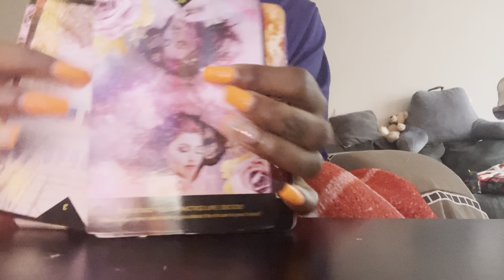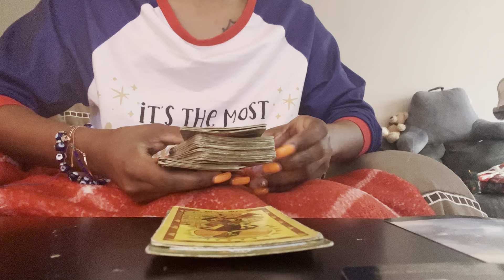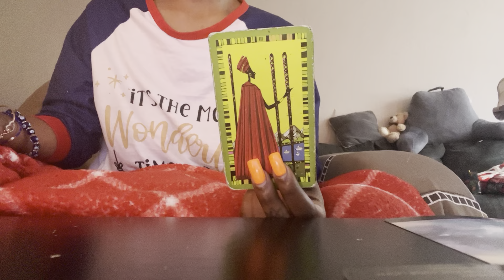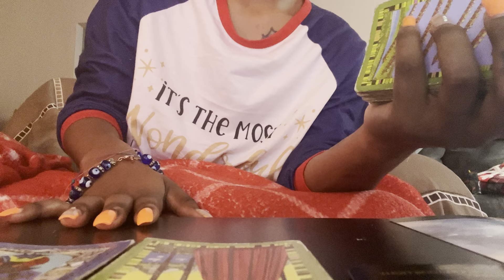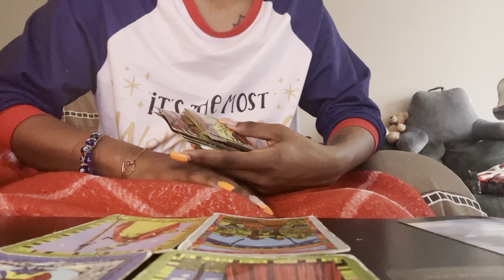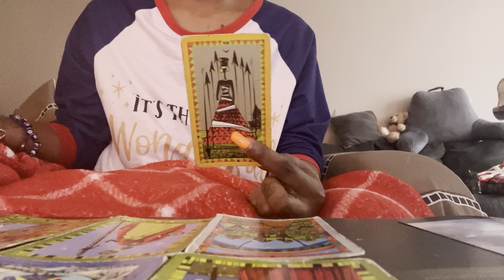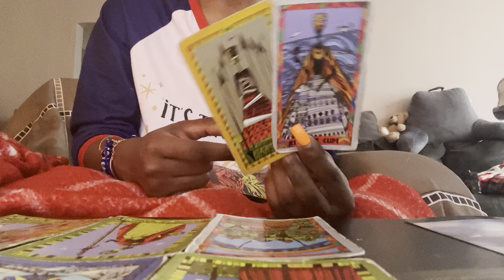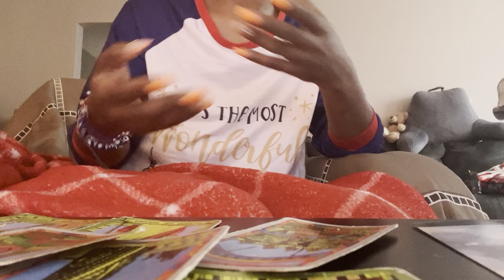♊️Gemini: I really like you… “specific instructions”📝🧐… passion vs stability!